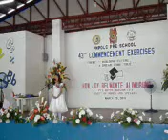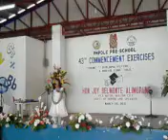Salutatorian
PNPOLC PRE SCHOOL